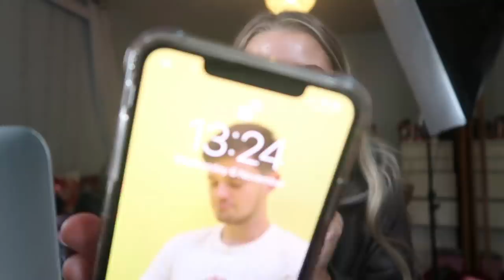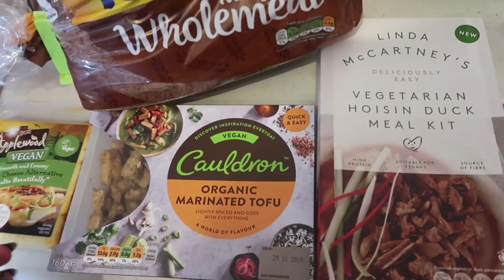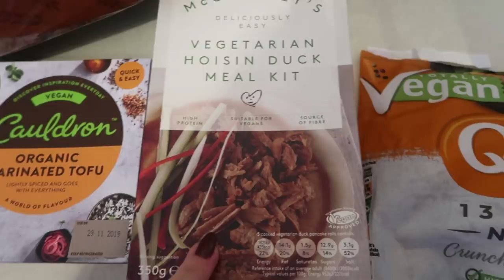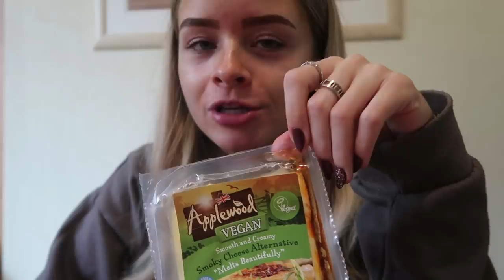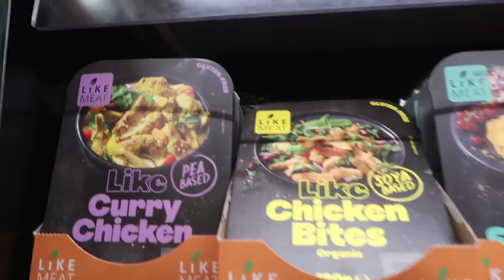I ONLY ATE *VEGAN* FOOD FOR 24 HOURS..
-Snapchat, Depop + 21 Buttons: sophdoesnails

Titles I use: Back In Summer, A Way For Me, Delighting Memories, Happy Chances

♡BRUSHES/TOOLS I USE:

Real Techniques
Blank Canvas cosmetics

My Kit Co 0.3 Fluffy concealer brush (I use for nose highlight)

FAQs

-Why is your channel called sophdoesnails? I started my Instagram account a couple years before Youtube, where I did loads of nail art. When I started youtube I wanted to keep the same name so I was easier to find! Nail videos are too difficult to film + I prefer makeup!